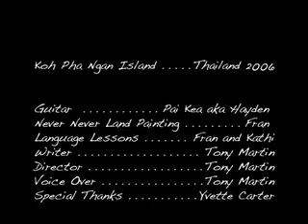My Greatest Travel Moment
This is about my timeless adventures on Koh Pha Ngan Island in Thailand.  This is one helluva ride!  A great pod.  Watch it!